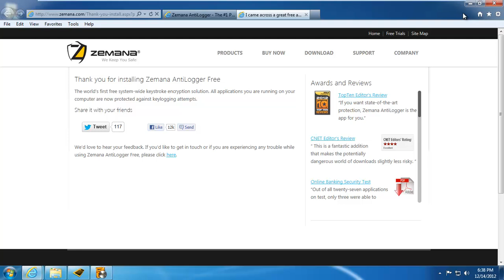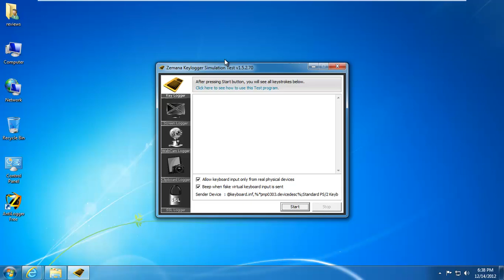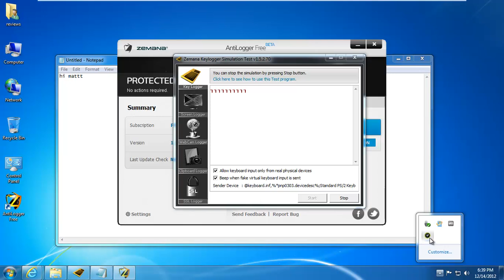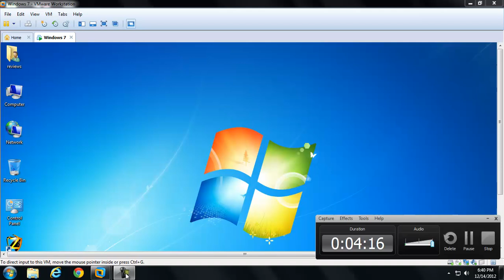Prevent Your Passwords from Getting Stolen: Zemana Antilogger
All it takes is one crafty trojan to log your key strokes, stealing your usernames and passwords.

Zemana Antilogger can easily prevent that from happening